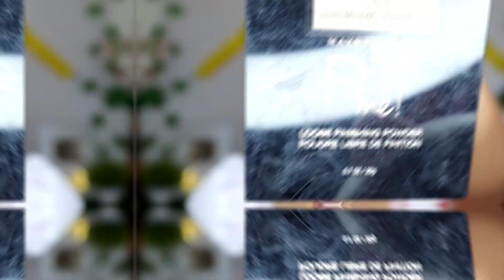Durga Puja Waterproof Makeup for Oily Skin | লাল সাদা শাড়ীতে অইলি স্কিনের মেকআপ | Saj Ghar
বন্ধুরা, তোমাদের যাদের অইলি স্কিন, যারা ভাবছো কিভাবে মেকআপ করবে তাদের জন্য আমার আজকের লাল সাদা শাড়ী তে মেকআপ । ভালো লাগলে লাইক কমেন্ট আর শেয়ার করো।
Durga Puja makeup for Oily skin, How to do oily skin makeup. Durga Puja waterproof makeup.
YouTube.com/SajGhar

Be happy.
@SajGhar    (Antara Banerjee)